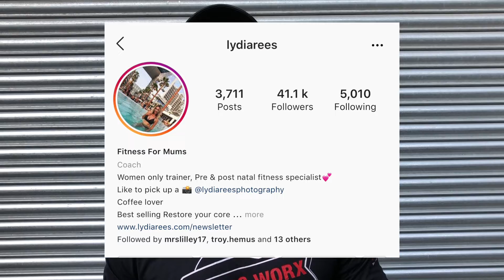The FWX Health Summit 2019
FWX Gyms presents "The FWX Health Summit" on Wednesday 18th September 2019 at Holiday Inn, Kenilworth from 6.30pm.

The evening will feature the following speakers: Lydia Rees from lydiarees.com , Coaching with Eileen and FWX owner Jack Gibson!

We are bringing together leading wellness social influencers to discuss everything from Mental Health and Wellness to Postnatal fitness and how all-round training.

Our aim is to leave each person feeling educated on the different short topics and bring valuable knowledge to the minds of the room.
The health summit is a FREE EVENT to attend and is for anyone wanting to gain more knowledge or be in a room full of like-minded health and wellness individuals.

Summit times:

6.30pm: Arrival of guests
7.15pm: Introduction (Jack, FWX)
7.30pm: Lydia Rees - Pre and Postnatal fitness
8.15pm: Eileen - Mindset & Goal setting around weightloss
9.00pm: Jack - Flexible dieting and the importance of calories
9.30pm: Q&A with all speakers

Lydia Rees - Lydias mission in life is to help mums get and stay in shape through a healthy balanced lifestyle that is sustainable and enjoyable. She has her own website which can be found - She is a pre and postnatal specialist with 10 years of experience in her industry. Over the years Lydia has featured in Flex Magazine, Muscle Development Magazine, Muscle and Fitness Magazine , as well as being in the 12 week muscle building video on Bodybuilding.com - She will motivate you and encourage you to become the best version of yourselves.

Coaching with Eileen - Eileen uses holistic coaching with her clients and asks questions in a supportive and safe environment allowing you to expand your consciousness. Often we are unable to see how we are holding ourselves back and getting in our own way. This can lead to us putting things off, becoming over-critical and doubting if we can truly achieve what we want. This can happen in any aspect of our life such as relationships that challenge us, improving our health and increasing our income. Her talk will enable you to design your life in a more joyful and purposeful way that works for you.

Jack Gibson - FWX Jack Gibson has over 15 years of experience in the training and nutrition industry. Fat loss has been a huge part of the FWX growth within the last two years and a key topic to jacks FWX story. He wants you to take away important information which will help you to grow as a person and take control of your nutrition well.

THIS EVENT IS COMPLETELY FREE - PLEASE MAKE SURE YOU PURCHASE A FREE TICKET THROUGH THE EVENT BRITE PAGE.

EVENT LINK